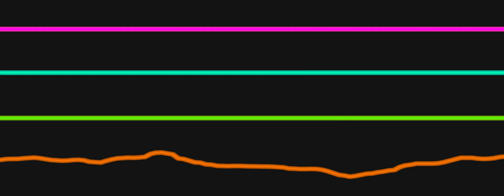Brooklyn Blues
Short work for sampled electric guitar in just intonation (in the key of 8/7).

Graphics were created in Adobe After Effects